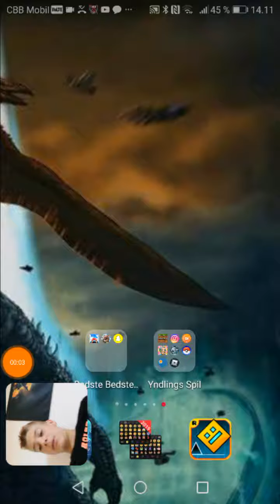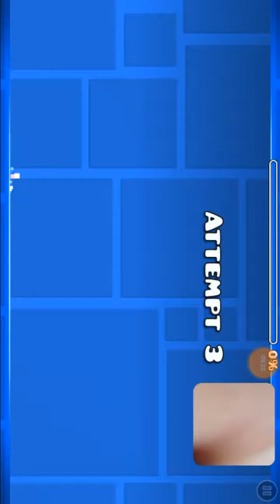Geometri dash fulde version (recent levels!!!)